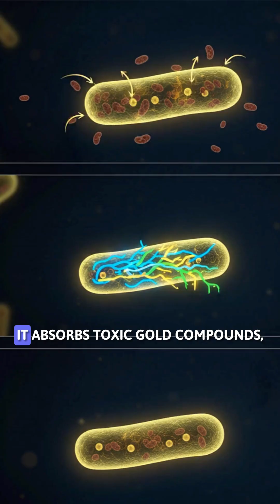The Bacteria That Literally Poops Gold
What if I told you there’s an incredible bacterium that poops gold? That’s right! Meet Cupriavidus metallidurans — a fascinating metal-munching microbe that thrives in toxic, gold-rich environments. This remarkable bacterium has adapted to its harsh surroundings and, as a result, creates dazzling 24K gold nuggets as a byproduct of its metabolism! Imagine tiny organisms transforming harmful metals into something as precious as gold! In this video, we’ll dive deeper into the world of Cupriavidus metallidurans, exploring how it processes these metals and the scientific implications of its unique ability. We’ll also discuss the potential applications of this discovery in biotechnology and environmental remediation.